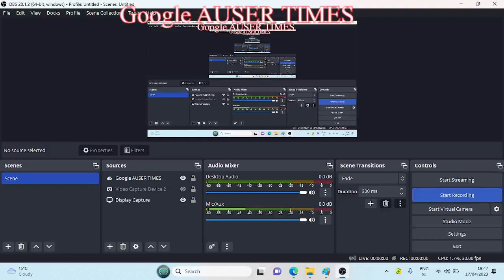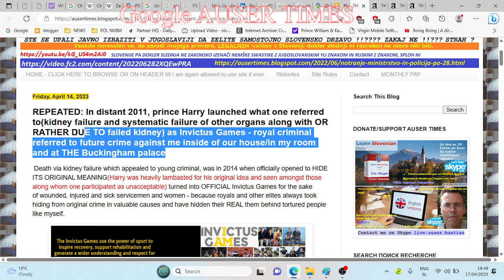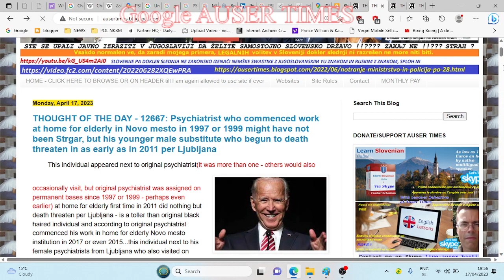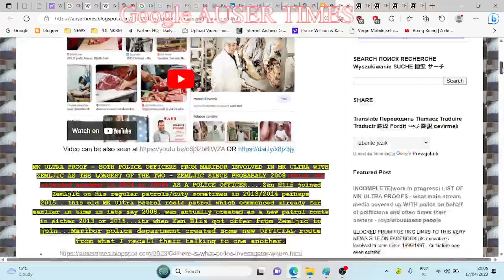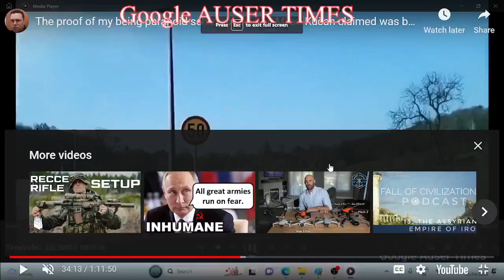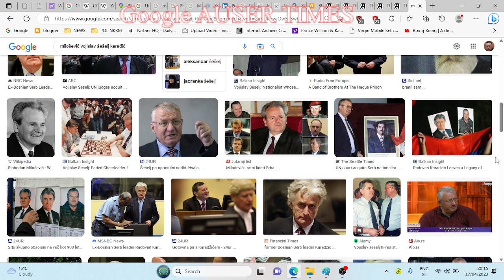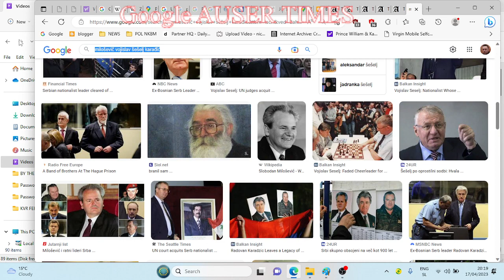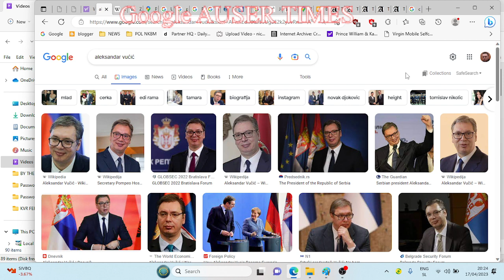The SERBO Slovenian psychitric hospital Ljubjana Polje address as Chengujska cesta 45 AND OR BOMBING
The SERBO Slovenian psychitric hospital Ljubjana Polje address as Chengujska cesta 45 AND OR BOMBING OF CHINESE EMBASSY IN BELGRADE 1999